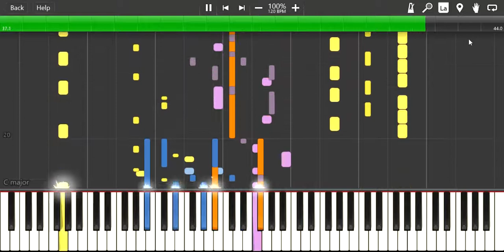The King of Jazz Has Arrived - Peanutgallery4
Originally written for TE!UTG